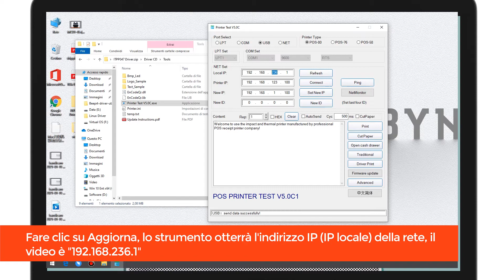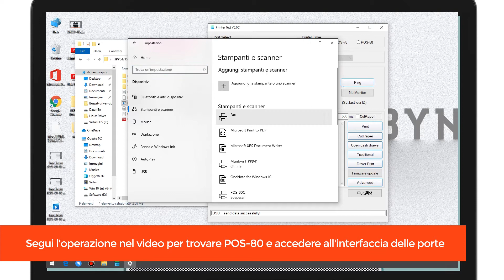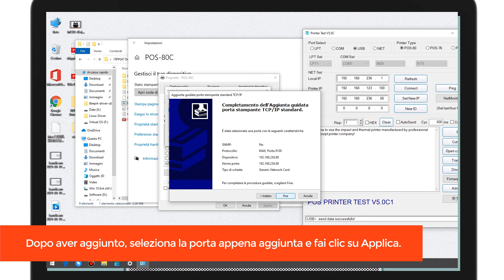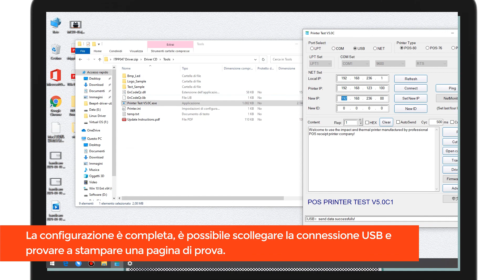Come configurare la stampante LAN / Ethernet ITPP047